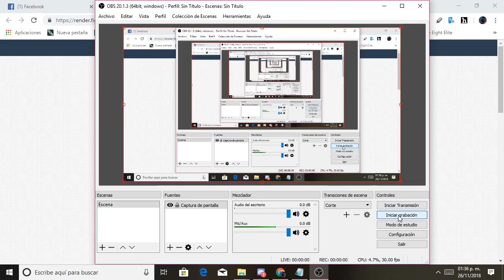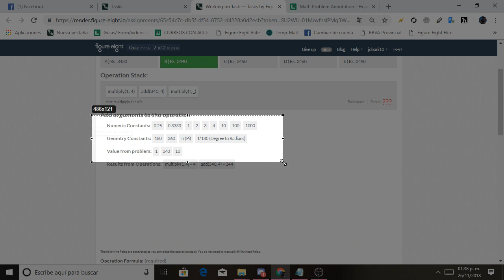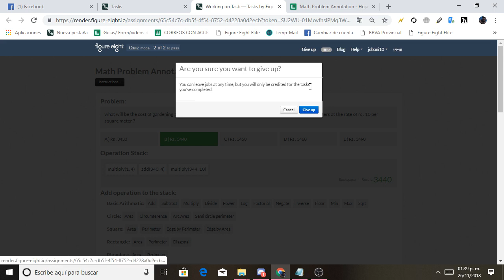Task lvl 1/2! Math Problem Annotation